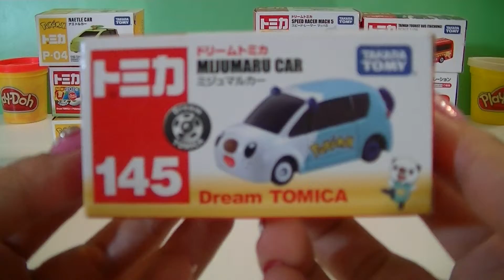02462 unbox Dream Tomica 145- Mijumaru Car (00092)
unbox Dream Tomica 145- Mijumaru Car
ドリームトミカ 145 ミジコマルカー
水水獺車

toy
toy car
die-cast toy car
toy car
toy automobile
diecast toy
car model
model toy car
diecast model car